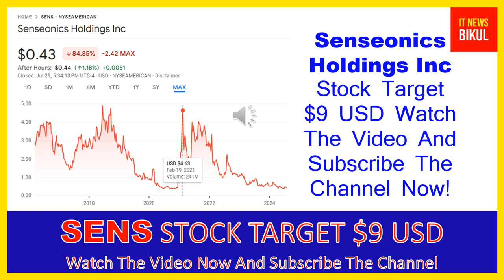SENS Stock - Senseonics Holdings Inc Stock Prediction | SENS Stock Latest News Today